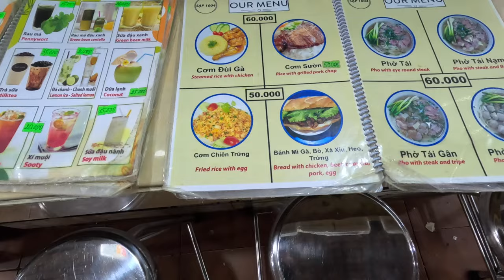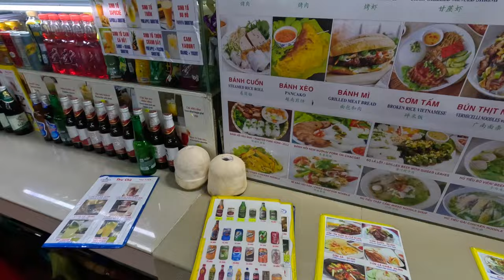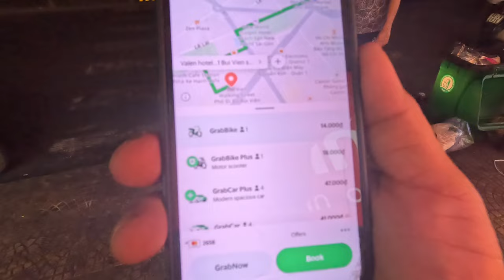Biggest Fake Market In Vietnam Ben Thanh Market 🇻🇳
If you you want to work from home Click here - 🔗

Join me as I take you on a tour of the biggest fake market in Vietnam, Ben Thanh Market! 🇻🇳

 This bustling market is a must-visit for any solo traveler looking for amazing deals and unique souvenirs.

Don't miss out on this shopping experience in Ho Chi Minh City!